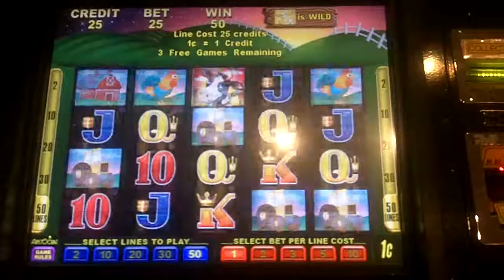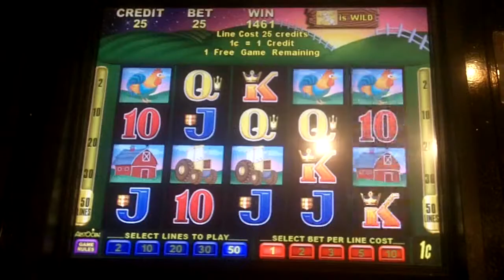Milkin' It Slot Bonus - Aristocrat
June 5, 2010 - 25 lines x 1 = 25 bet picking "Helga" & receiving 5 free spins and the "Helga" symbol becomes wild during the free spin feature at the Tropicana Hotel & Casino, Las Vegas, NV.